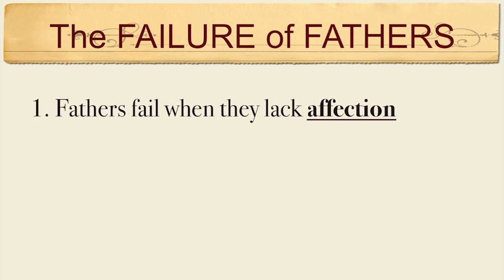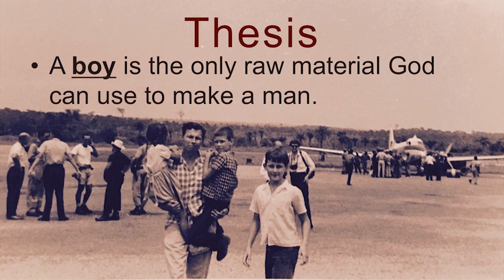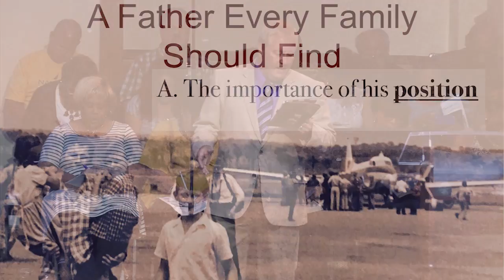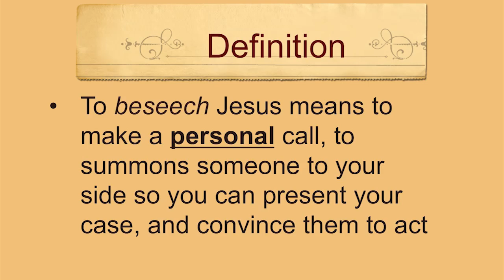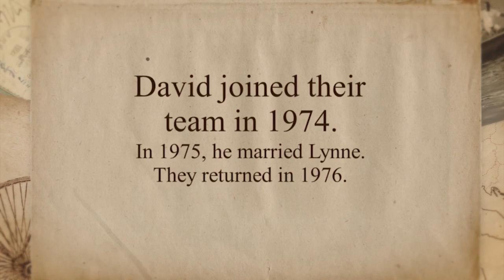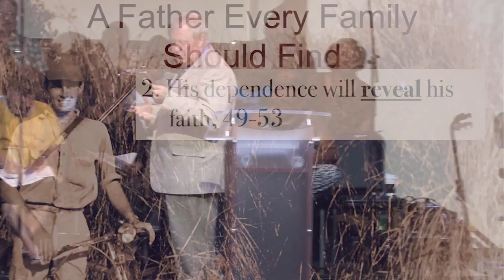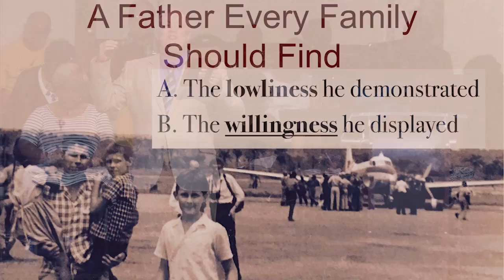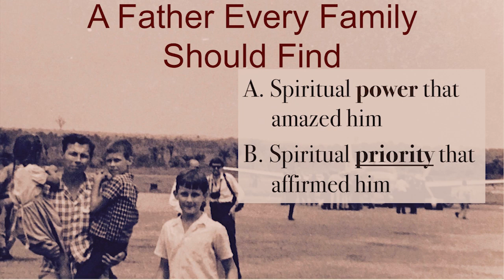Father's Day: Model Fathers I Have Known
Sermon: Model Fathers I Have Known
Sermon Text: Luke 8:41-56
Speaker: Pastor Alan Shelby